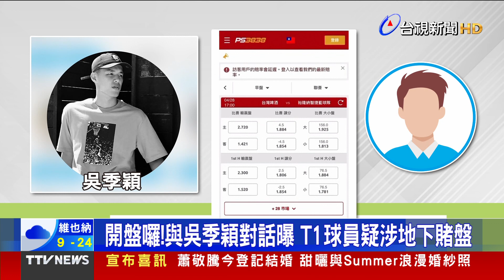狗狗撿到槍 叼回家嚇壞飼主【發燒話題】-20231019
(00:00)真的「撿到槍」！狗狗叼回束口袋 竟藏槍匣
(01:31)千鈞一髮！車卡平交道難動彈 警一指救援
(03:06)吳季穎涉假球簽賭 T1會長錢薇娟怒斥：不自愛
(05:29)駁「板凳坐1/3」 賴批柯「不必以蔣經國自居」